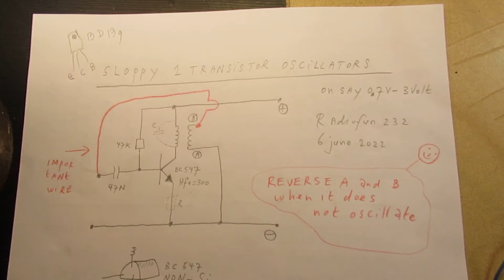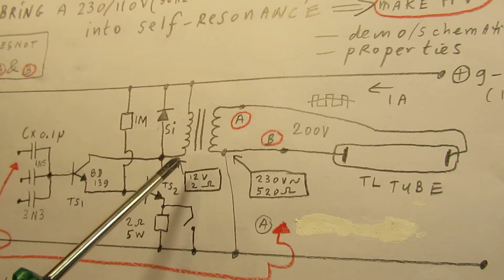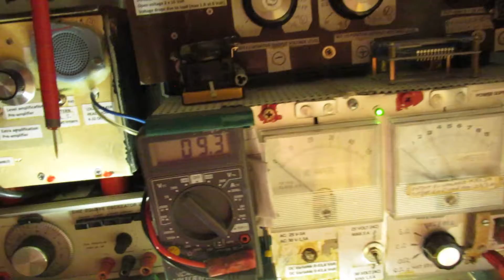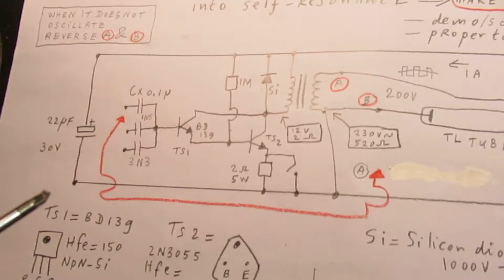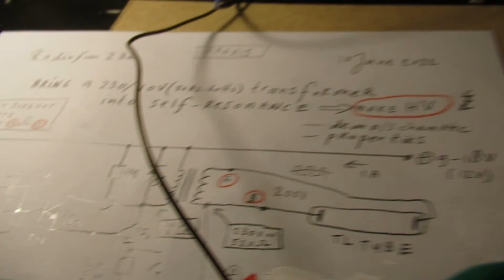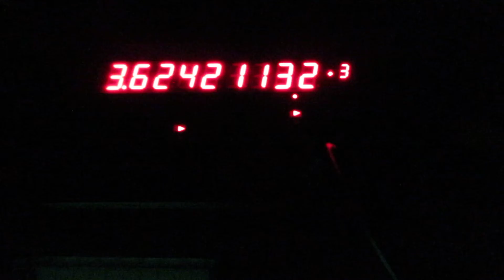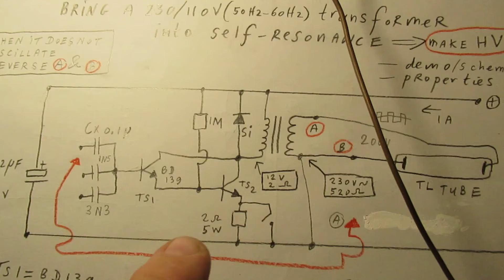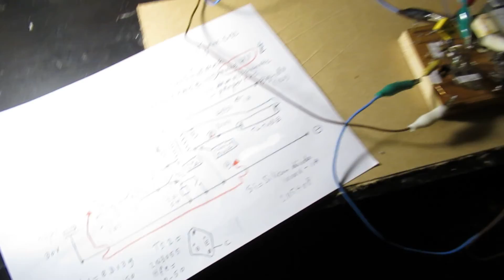Reversed 230V/110 V (6-18 V) transformer goes into self oscillation and makes a High Voltage (demo)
Please read the description/textbox first. In this video I show how you can bring a normal transformer, made for 230 V or 110 V at 50 Hertz or 60 Hertz into self-oscillation with the help of a few components.

And make High Voltage via the coil that was originally the primary (thus we use a reversed 50/60 Hz transformer). The TL tube is used as "Geissler tube" (you can Google it).

Generating via this oscillator (3 KC-6 KC) approx. 200 Volts AC out, driving the noble gas lamp, out of a 9-18 Volt DC source.

Power is in this case (say) 5-6 Watt.

I have used by purpose a BD 139 and a 2N3055 because they cannot be damaged easily.

For self oscillation in such a 1 transformer/Darlington circuit there are a few important elements/parameters necessary to take out the best energy content from the transformer secondary, thus the highest AC High Voltage as possible. By the way: we talk (at least in this video) about transformers made for 110 V or 230 V at 50 Hz or 60 Hz.

There is an ideal resonance frequency where such an ordinary  transformer (primary winding say 2-20-30 Ohms (DC measurement), secondary HV winding say 500 Ohms to 1000 Ohm (DC measurement)  works at its best, with the highest efficiency, the lowest loss, the lowest heat development in the metal core.

That metal core is normally made of thin steel plates, laminated. For proper working on say 50 or 60 Hertz that core is made of laminated weak steel plates. There is isolation material everywhere between the plates, that isolation is made via oxidizing the steel plate (oxide layer isolates electrically)  or by using varnish, paint, etc.

The type of steel is named with "weak properties" (in terms of electromagnetic influences), in Dutch we call it "weekijzer", litt translation = weak iron.

Reason is that the iron must not get magnetized quick/permanently. It has to loose the magnitization very quick when the electromagnetic field reverses, due to AC (say 50 or 60 times a second, or at say 3000 Hertz). So everything is done to prevent that the steel/iron core holds its magnetism, that means: gets magnetical saturated.

Anyway: we use the transformer in this demo circuit “as it is” with its own properties.

And the parameters to make it work at its best (optimum) are (in this case): the “coupling capacitor value”, the supply voltage and the choice of the transistors.

I have used by purpose the BD139 and the 2N3055 due to their good properties under electric stress, etc. And because they are overall available and in a kind of way universal.

The 2N3055 can even work when its Hfe is lowered to 10 (read: DC current amplification). Could be that it does not always work with such a low Hfe (….), but the BD 139 with its Hfe of 150 pumps it (read the Hfe) up (150x10=1500).

Please note: this is a circuit that “beeps” (audible). To get an effective circuit  on higher (not audible) frequencies, a special transformer must/can be used, they often have a ferrite core or a so called ferrite “pot core”, where the e.m. field and energy is kept inside a ferrite ring/pot.

The efficiency of such a potcore can be very high and it surely can be made into oscillation with this transistor setup.

In such a case (or in general, when you want to make it ”better”) is advised: a power transistor as end transistor in the Darlington, preferred with a high amplification factor (higher than 40), with a high C-B voltage (minimum 80 V, study datasheet) and with a much higher transient frequency than the 2N3055 (its transient frequency is say 500 Khz) .

The Driver transistor can be a BD 139 or any other NPN transistor that can handle a high C-B Voltage (BD139 = 80 V, is OK) and has a current amplification (Hfe) of say 150 (and also has a high transient frequency, the BD 139 has it all).

By the way: the 22 uF/25 V cap. on the supply voltage line damps oscillator peaks, making the squarewave stable, thus adds to the stabily and harmonics suppression. You can take a higher value, say max. 1000 uF/25 V.

Upload 11 June 2022.